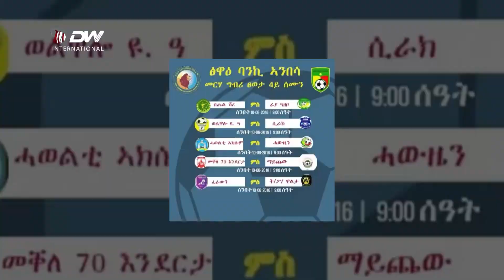DW TV ራብዓይ ሰሙን ግጥማት ፅባሕ ሰንበት ብዝካየዱ ሓሙሽተ ግጥማት ክቕፅል እዩ